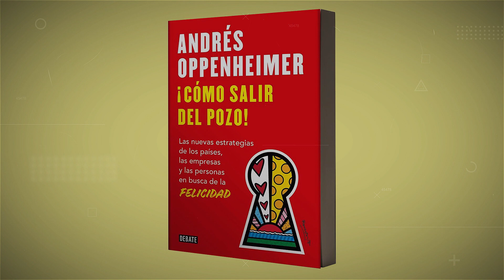Libro, ¡Cómo salir del pozo!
En “La entrevista con Sarmiento”, Sergio Sarmiento conversa con Andrés Oppenheimer, periodista y escritor sobre su libro.